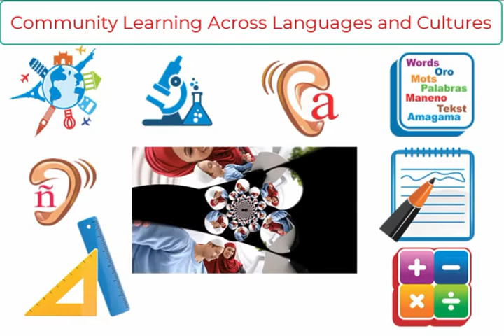NM FaCES trailer